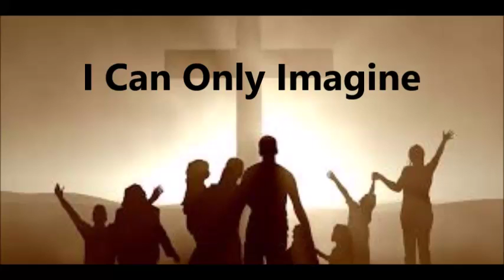I Can Only Imagine October 09, 2016